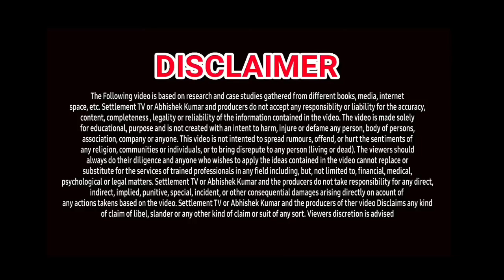FRAUD LOAN APPS HARASSMENT | NOVEMBER 2022 UPDATE | फर्जी लोन एप्स से ऐसे बचें.. जानें पूरा तरीका!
सिर्फ आधार और पैन कार्ड से भी मिलेगा लोन

1. Loan apps sending nude photos in contact list
2. Fraud loan apps sending nude videos in whatsapp contacts
3. Loan apps dwara nude photo viral kiye jane se kaise bache
4. loan apps new problems in hindi
5. loan apps harassment 2022
6. Nude videos viral problem Chinese loan apps
7. Fraud Loan Apps Harassment 2022
8. Fake Loan Apps Harassment 2022
9. Loan Apps Harassment November 2022
10. Fake Loan apps new problems
11. Fake loan apps problems
12. Fraud loan apps Complaints and Solutions

CYBERCRIME PORTAL LINK-
www. cybercrime.gov.in